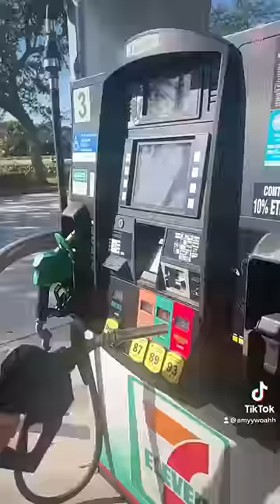When Mom ACCIDENTALLY Takes The CREEP Home: